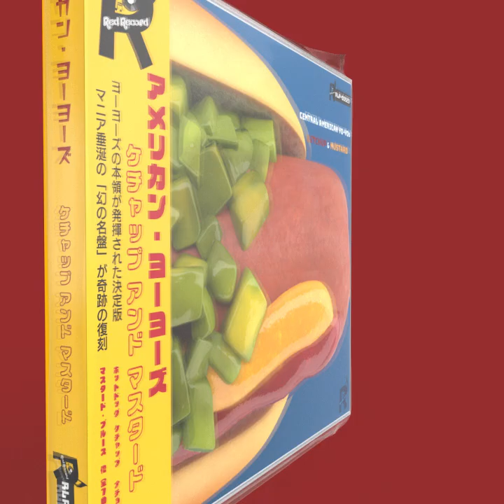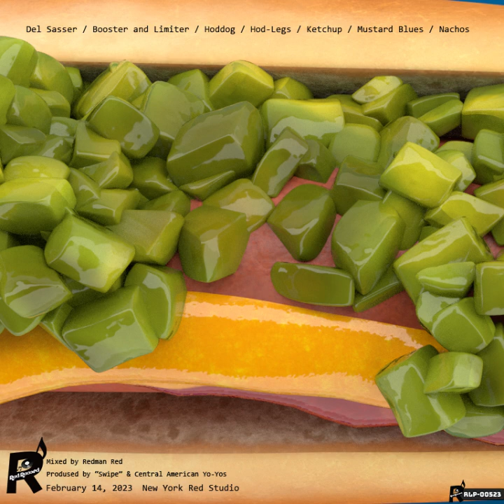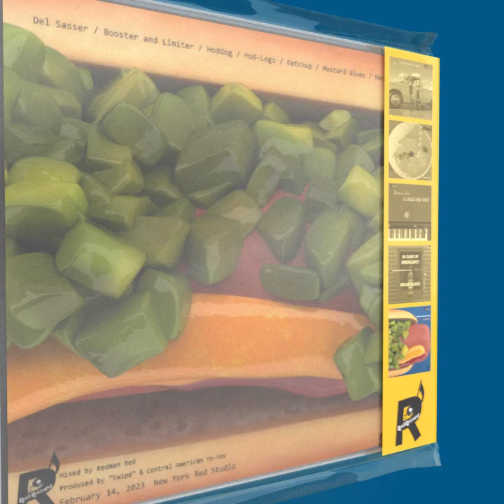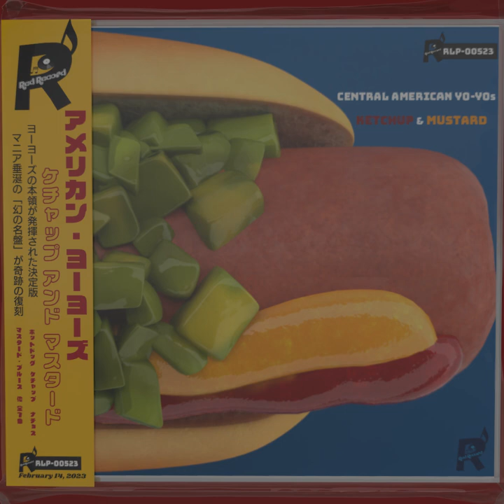Booster And Limiter（ Original Song ）